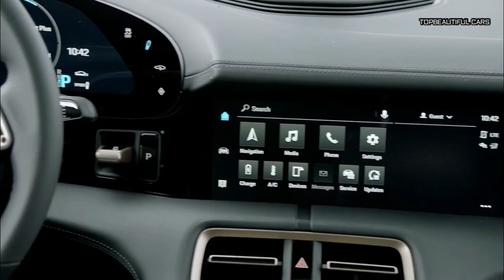2020 Porsche Taycan Turbo S Exterior and Interior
2020 Porsche Taycan Turbo S-Sixteen years later, Elon can finally drive an electric Porsche Turbo S, and at a billionaire's-bargain price of $186,350 (our tester rings up at $205,360, all-in). But it would be dreadful optics, because the Wizard of Watts would be driving the Taycan Turbo S, Stuttgart's four-door, four-seat counterattack against Tesla's recurring, gauche habit of crashing the private soirees of Europe's gasoline-combusting elite.
2020 Porsche Taycan Turbo S
In contrast, both of the Porsche's motors (a combined 750 hp) are permanent magnet, so the rear motor's decoupling (while in efficient Range mode) is necessarily mechanical, and moreover, bundled with a two-speed transmission for both better low- and high-speed performance. Tesla tried that with its original Roadster a decade ago; the struggle to tame the gearshift's hammering torque hit nearly put the fledgling automaker out of business.
2020 Porsche Taycan Turbo S
Rotating my head fast enough to visually track the wheels, the tires were clearly spasming with incipient wheelspin as the car disappears to 60 mph (in 2.4 seconds) and beyond—shrinking, shrinking, puff … gone. "I can feel it shift into second gear just over 60 mph," Walton said, "and then it continues to accelerate very hard." Just 8.1 seconds after it hit 60, the Taycan barreled toward escape velocity, flashing through the quarter mile at 130.7 mph.